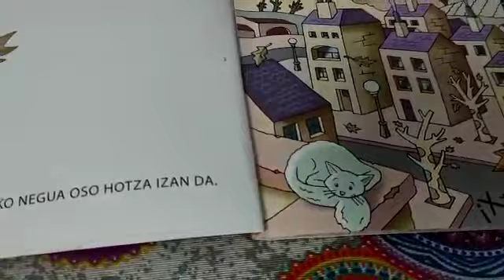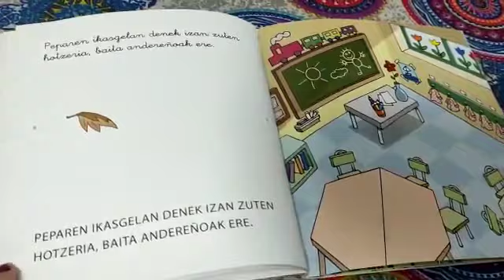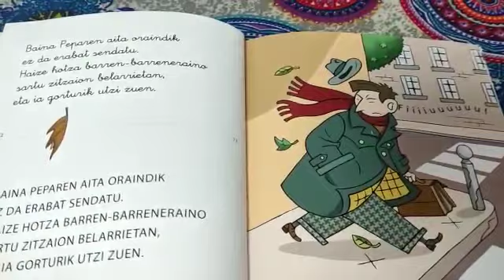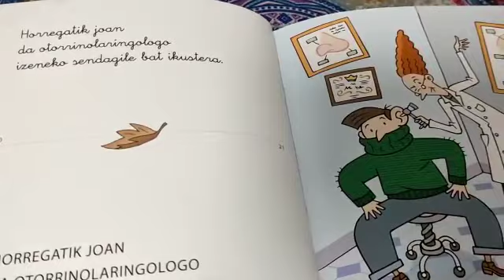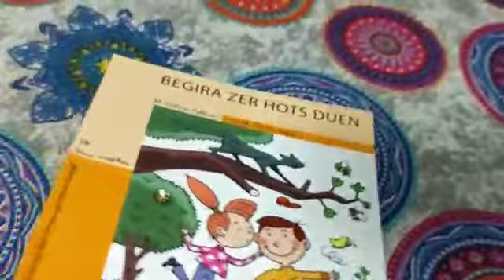ipuinak euskaraz begira zer hots duen